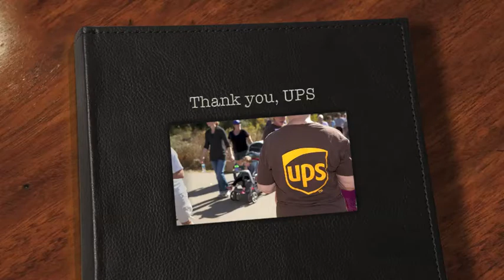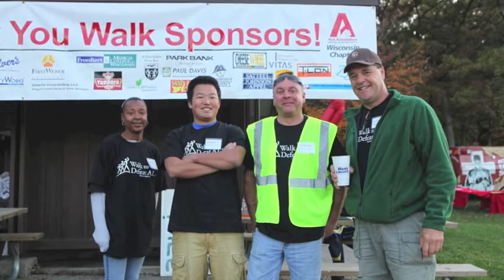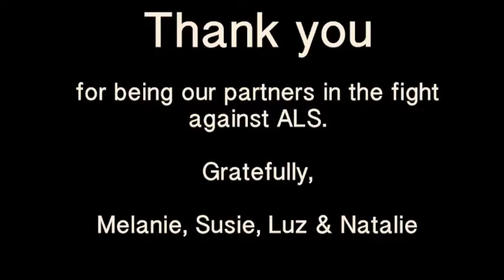Thank you, UPS